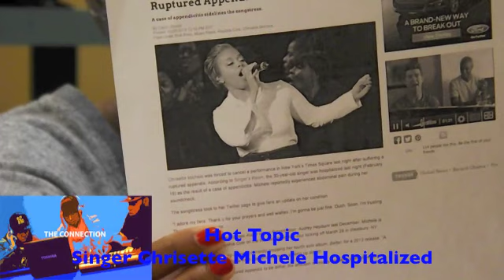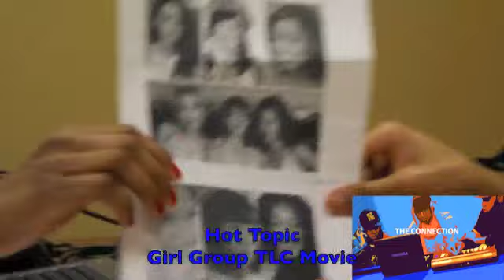The Connection(Cali Rap Group BEeFF Interview,Bey Doc,Girl Group TLC Movie,Facebook Scandal & More)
Jazzy Jay Voice Interview with California Hip Hop Group BEeF & Music video,Quick review Beyonce HBO Doc, Super Girl Group TLC New VH1 Movie Cast Revealed, Facebook Missing person scandal & More.